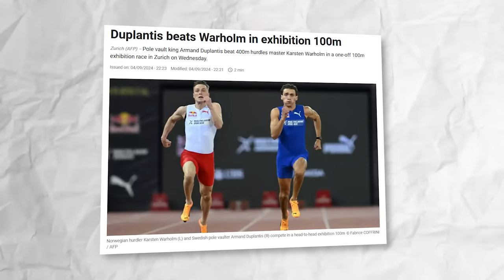Mondo Duplantis JUST SHOWED He's FASTER Than The Fastest WOMAN EVER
Did you know that Armand "Mondo" Duplantis, one of the greatest pole vaulters of all time, was born and raised in Louisiana, yet he’s breaking world records while competing for Sweden? It’s a move that’s puzzled sports fans around the globe, especially when you consider his deep American roots and the fact that he could have easily represented Team USA. So, what made Mondo trade the stars and stripes for the yellow and blue of Sweden? The answer lies in a fascinating mix of heritage, strategic choices, and the influence of a key figure who changed the course of his career. Curious to know more? Let’s get into it